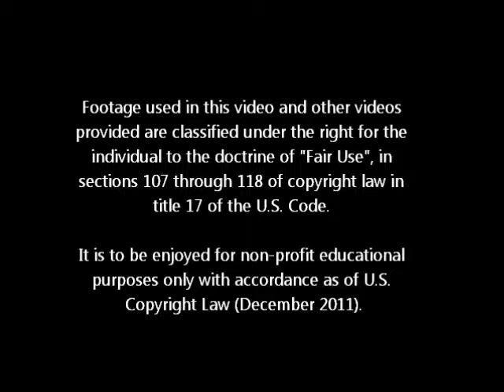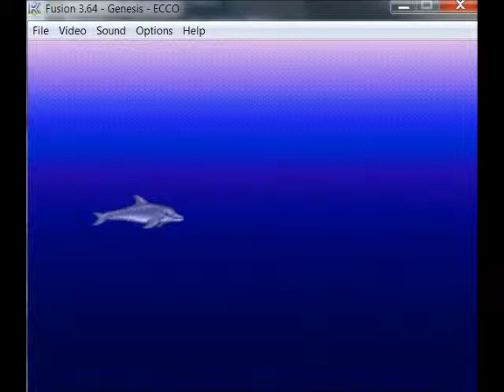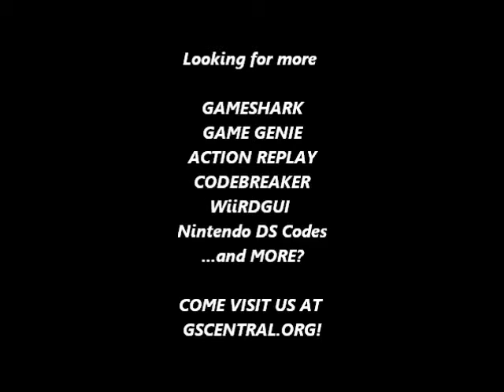GSCentral - Ecco The Dolphin (GEN) - Ecco Has A Much Higher Top Speed When Using Just The D-Pad (GG)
GSCentral - Ecco The Dolphin (GEN) - Ecco Has A Much Higher Top Speed When Using Just The Directional Pad (GG)